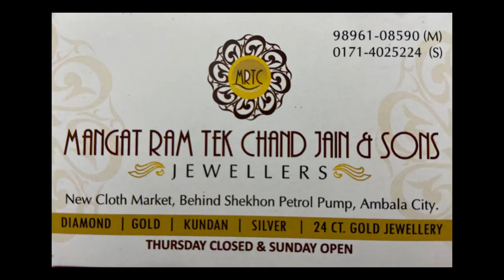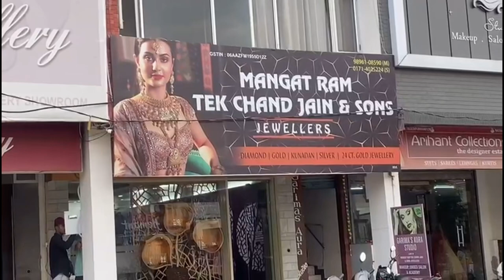ਗਹਿਣੇ ਕੀਤੇ Book ਵਿਆਹ ਲਈ 🥰❤️|| Punjabi wedding || Punjab || Punjabi culture